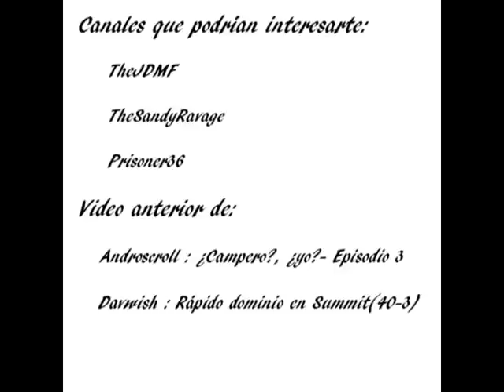Montaje de clips variados. Atentos al 2:50 XD / Androscroll | Serie COD MONTAJES DE CLIPS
Español:

Este es un montaje de clips de risa y de buenas bajas. He intentado hacer un video parecido al "Random Weirdness & Gameplay" del usuario Prisoner36, solo tengo la intención de hacer un video así ya que sus videos me gustan y me inspiraron a hacer el mio.
Espero que os guste y gracias por verlo.

English:

This is a montage of clips of laughter and good rates. I tried to make a video like "Random Weirdness & Gameplay" Prisoner36 user, I have only the intention to make a video like that since I like your videos inspired me to do mine.
I hope you enjoy and thanks.